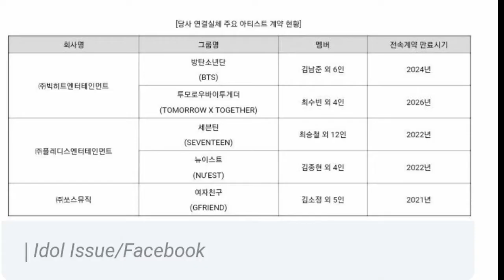Terungkap!! Sisa jangka waktu kontrak artis BigHit, Source Musik, dan Pledis Entertainment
Di komunitas online, Idol Issue , beberapa dokumentasi dari perusahaan, BigHit Entertainment , Source Music Entertainment dan Pledis Entertainment baru-baru ini terungkap.
 Dokumen tersebut menggambarkan status saat ini dari sisa kontrak artis yang saat ini ditandatangani di bawah masing-masing agensi, serta status trainee dan rencana masa depan mereka.

Menurut dokumen tersebut,
kontrak BTS berakhir pada 2024,
kontrak TXT berakhir pada 2026,
kontrak Seventeen berakhir pada 2022,
 kontrak Nuest berakhir pada 2022
dan Gfriend berakhir pada 2021. Tentu saja, sekitar waktu tersebut. kontrak mereka akan berakhir, mereka dapat memperbaharui, seperti yang dilakukan BTS sebelumnya!

Terakhir, terungkap rencana tentatif untuk debut grup baru di bawah masing-masing perusahaan. BigHit Entertainment ternyata tidak memiliki rencana untuk grup baru hingga tahun 2022, mungkin karena TXT masih dianggap sebagai pendatang baru.